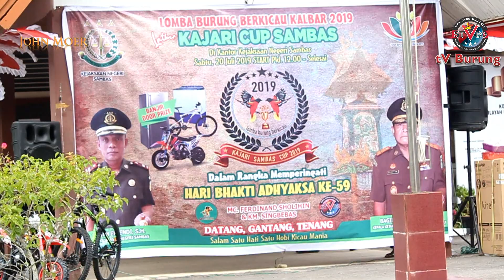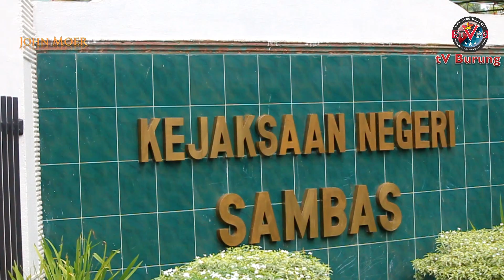Aksi Pleci KERAMAT Milik Wandy Double Winner Di LatBer Kejari Cup Sambas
Editor : John Moer 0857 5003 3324